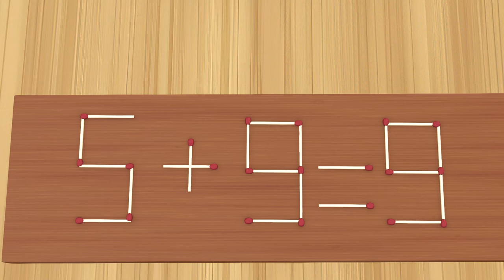Scary Teacher 3D vs Squid Game Makeup Statue Squid Doll Nice or Error 5 Times Challenge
Wellcome Channle " Scary Squid Challenge "
squid game family
scary funny challenge
scary teacher troll
nick
tani
animation